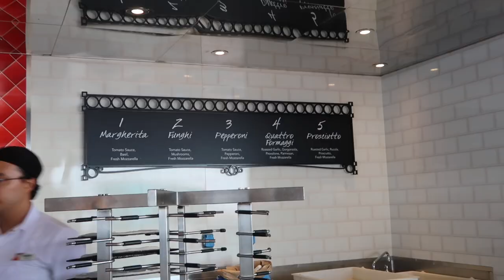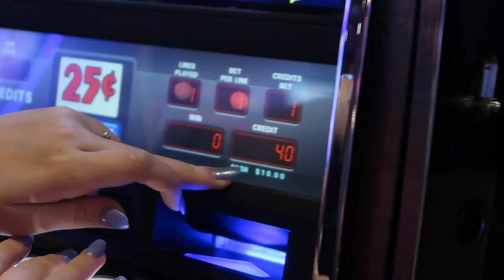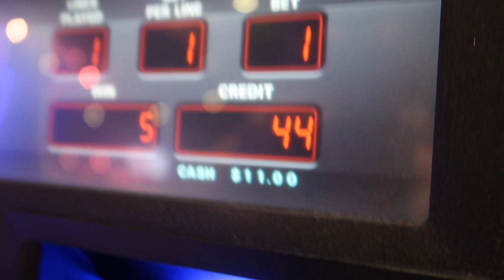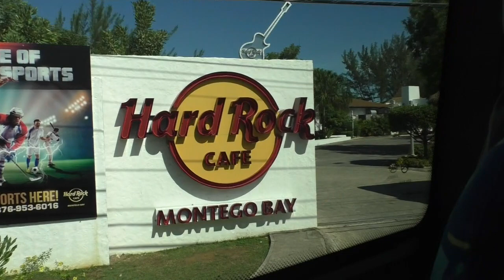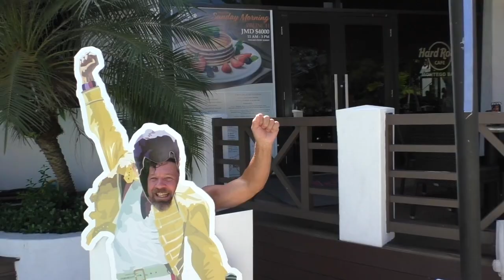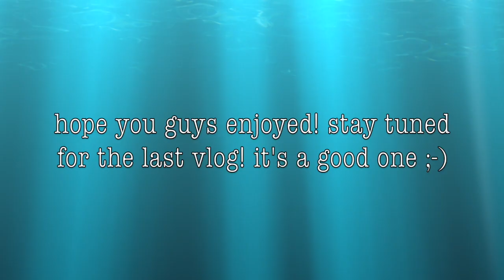Welcome to Jamaica + Fun Days at Sea! | Carnival Dream 2018 | Elizabeth Ashley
Our first excursion is over with!! Jamaica was frickin beautiful and the people that we met there were so amazing and kind. The environment is like nothing else, and don't even get me started on the scenery! I am so glad I was able to have an opportunity to get to visit Jamaica and have such a good experience there.

Thank you guys for watching these cruise vlogs! I made sure to capture the best parts of my time on the ship and off the ship, to be able to create some great content for ya'll. There's only one more after this, and it's my personal favorite ;-)

Last but not least, my engagement vlog will be up early next week. I already got so much love on the first video, and I just want to say thank you to anyone that took the time to even click on it. I love you all so much, see you in my next one!!